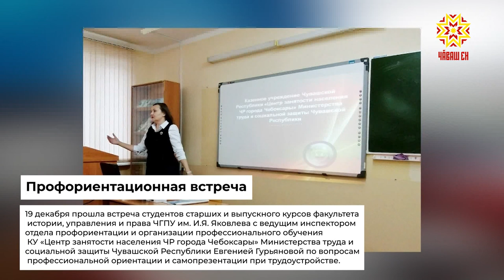День студента. Выпуск 25.12.2019